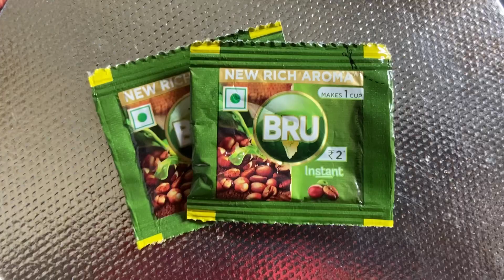ബ്ലാക്കഹെഡ്സ് and വൈറ്റ് ഹെഡ്സ് ഇനി പമ്പ കടക്കും ✅💯ഇത്‌ ചെയിതിലെങ്കിൽ നഷ്ട്ടമായിപോയേനെ 💯skincare